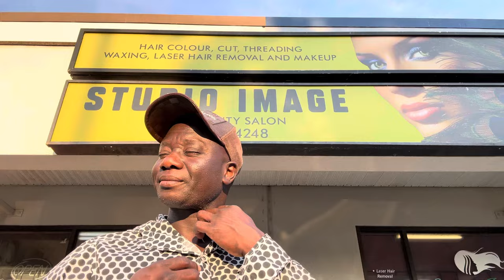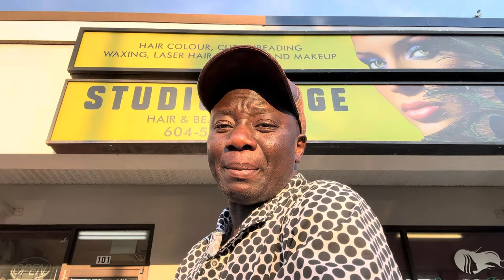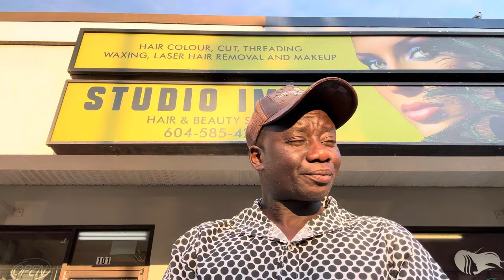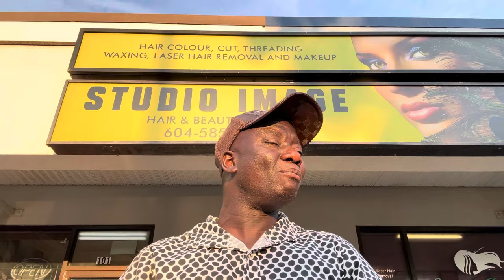Koffi Olomide en Danger, Main Noire ya Fally Ipupa Na Denise Nyakeru, Christian Bosembe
Ce terrible au congo ou le droit de l’expression est bafoué